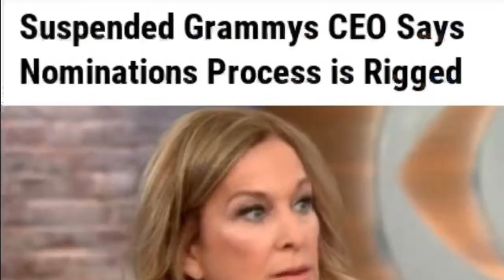🔴 GRAMMYS CEO DEBORAH DUGAN SUSPENDED SAYS THE SHOW IS RIGGED 🔴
YON 🌍 WORLD •
BREAKING NEWS 🔴 GRAMMYS SUSPENDED CEO DEBORAH DUGAN SAYS THE GRAMMYS SHOW IS RIGGED 🔴 THE GRAMMYS RIGGED

The suspended head of the Recording Academy said the Grammys nomination process is rigged because of conflicts of interest. Deborah Dugan filed a complaint earlier this week, alleging she was put on leave for reporting corruption within the Academy's processes and severe misconduct on the part of former CEO Neil Portnow.

"In that room not only are there trustees that have conflicts of interest on particular artists that are nominated, but more importantly there are even artists that are nominated that are in the room," she said on "CBS This Morning" Thursday. "So for me that's just such a blatant conflict of interest."

She went on to say that the process has the potential to be "fair and transparent" and that "so many good people on the board, they deserve better."

Asked if she would call the process "rigged," Dugan said, "Yes it is." @CBS This Morning

Start Your Amazon Business!

Adobe Photoshop Elements for PC/ MAC
Microsoft Surface Laptop with Touchscreen